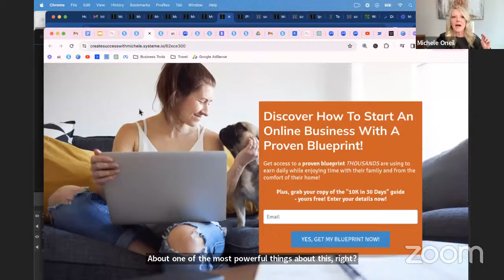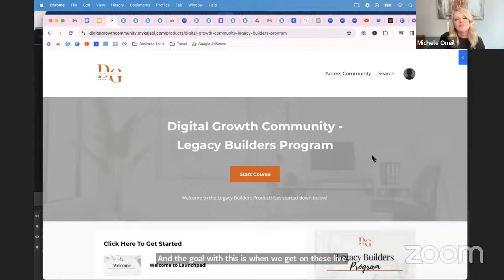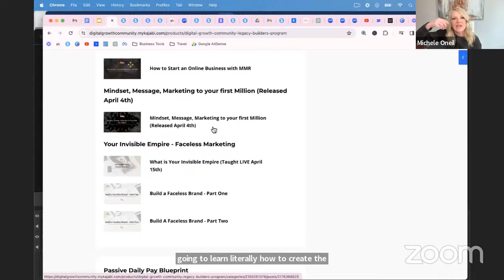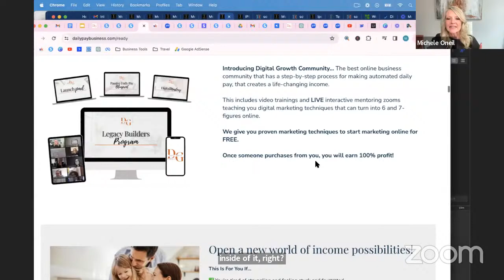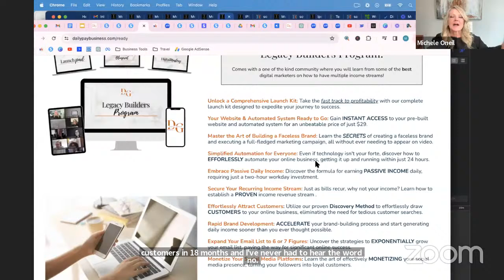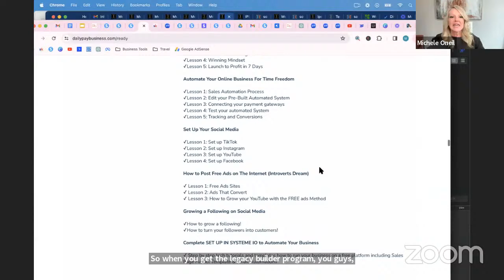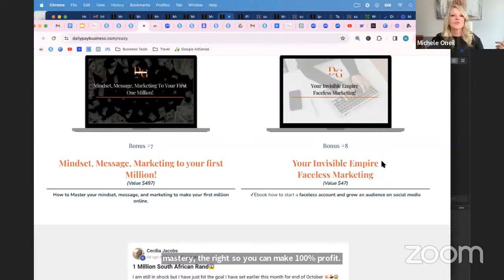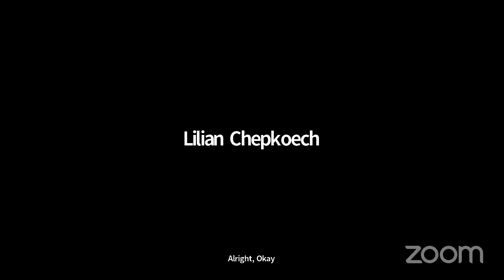Friday - Free Webinar: Launch Your Online Empire with the Legacy Builder Program